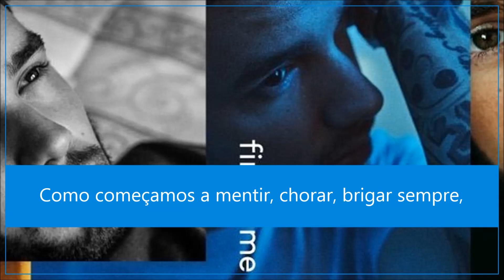Depend On It - Liam Payne (Tradução)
Depend On It by Liam Payne.
First Time EP, 2018.

Letra em inglês (Lyrics):

We used to be lovin', touchin', kissin', f-
Like our lives depend on it
How we did get to lyin', cryin', always fightin'

Oh, there you go, putting words in my mouth
It's 'bout to go down
I'm not ready yet, there's still a thread left
If I could just hold on onto unraveling hope
Give it one last go, I don't know why just need us to try

Do or don't we find a way to get back
That thing we used to have that
Ooh, I'd need you now

Why you lookin' at me with angry eyes
How we ever gon' make it out alive
If we don't get back to lovin', touchin', kissin', f-

How could I know, what you had hiding there
Behind those fire eyes, but I'll make it worse with my wild words

And ooh, I've done it now

If we don't get back to lovin', touchin', squeezin' and f-